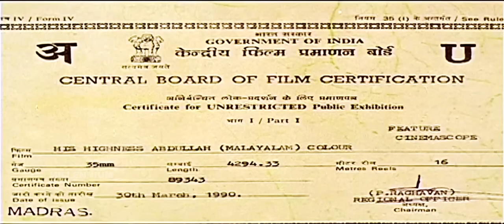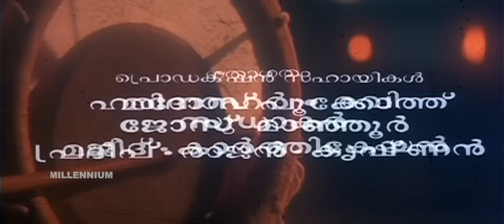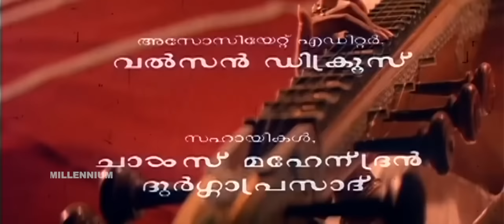His Highness Abdullah | Malayalam Full Movie | Mohanlal | Nedumudi Venu | Gautami | Classical movie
Watch His Highness Abdullah | Malayalam Full Movie | Mohanlal | Nedumudi Venu | Gautami | Classical movie

His Highness Abdullah is a 1990 Indian Malayalam-language musical thriller drama film written by A. K. Lohithadas[1] and directed by Sibi Malayil.[2] It stars Mohanlal, Nedumudi Venu, Gautami,] Sreenivasan, Thikkurissy Sukumaran Nair and Mamukkoya. The film was produced by Mohanlaland was the debut production of his company Pranavam Arts. The film features original songs composed by Raveendran and a background score by Mohan Sithara. His Highness Abdullah was the same team's first film in a trilogy of Indian classical arts films, followed by Bharatham (1991) and Kamaladalam (1992).

The story follows Abdullah (Mohanlal), a low-life Muslim Qawwali singer in Bombay, who is hired by the members of a wealthy royal Hindu family to assassinate their family head, Maharaja Udayavarma (Venu). Abdullah infiltrates the palace under the disguise of a Brahmin classical singer, Ananthan Namboothiri, and tries to assassinate the Maharaja by gaining his confidence.

Mohanlal as Abdullah / Ananthan Namboothiri
Nedumudi Venu as Maharaja Udaya Varma
Gautami as Radhika or Radha
Sreenivasan as Ravi Varma
Mamukkoya as Jamal / Sankunni Nair
Kaithapram Damodaran Namboothiri as Ramanattukkara Ananthan Namboothiri
Kaviyoor Ponnamma as Bhagirathi Valiya Thampurati, Udaya Varma's mentally ill wife
Thikkurissy Sukumaran Nair as Mathilakkathu Cheriyachan Thampuran ('Shaguni'), Udaya Varma's blind yet greedy uncle
Kunchan as Balaraman, Cheriyachan Thampuran's grandson
Sankaradi as Raman Menon, the Palace Secretary and Thampuran's confidante
Sukumari as Janaki Varma, Udaya Varma's younger sister and Ravi Varma's mother
Karamana Janardhanan as Prabhakara Varma, Janaki's husband and Ravi Varma's father
Valsala Menon as Madhavi Varma, Udaya Varma's younger sister and Gupthan's mother
Joy Badlani as Kuruvila
M. S. Thripunithura as Namboothiri, Madhavi's husband and Gupthan's father
Jagadish as Gupthan Thampuran
K. P. A. C. Lalitha as Subhadra Varma, Udaya Varma's younger sister and Rajaraja Varma's mother
M. G. Soman as Kesava Pillai, Subhadra's husband and Rajan's father
Maniyanpilla Raju as Rajaraja Varma
Paravoor Bharathan as Palace Chamberlain Menon, Thampuran's shrewd
Shyama as Soudamini Varma, daughter of Janaki Varma
Suma Jayaram as Ambika Varma, daughter of Subhadra Varma
Gurbachan Singh as Kabir Dada, a goon and Professional killer from Bombay
Mohan Jose as Professional killer from Bombay
Mafia Sasi as Professional killer from Bombay

Our Channels ☟